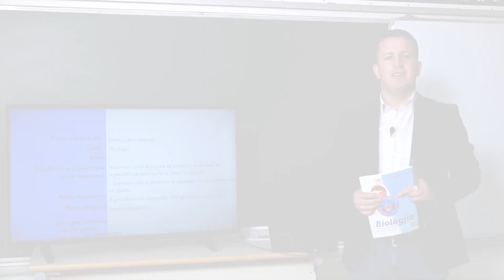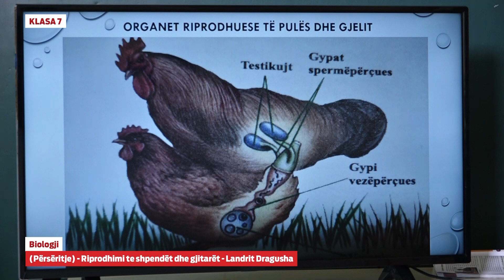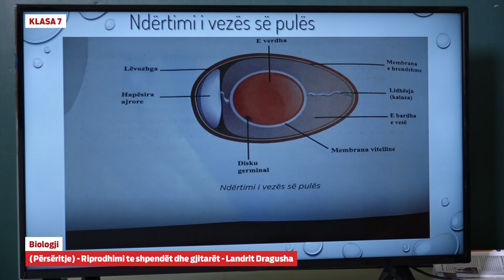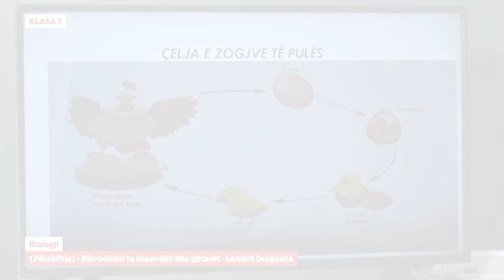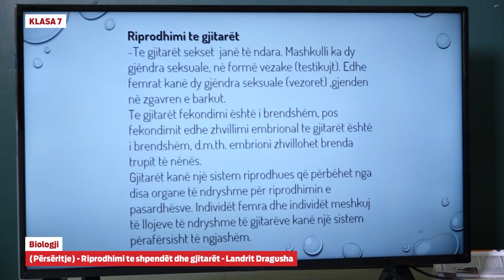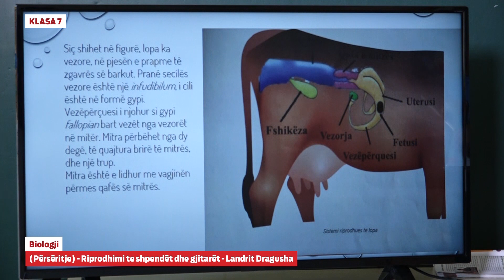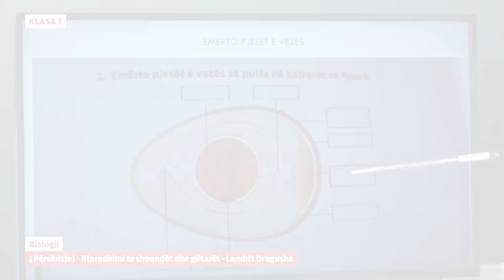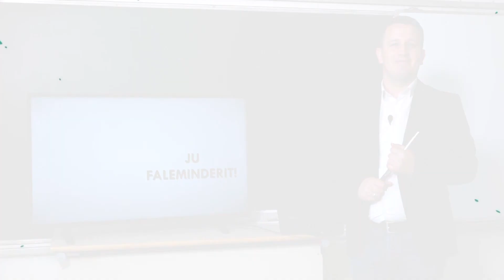7665 - Biologji - Përsëritje: Riprodhimi te shpendët dhe gjitarët